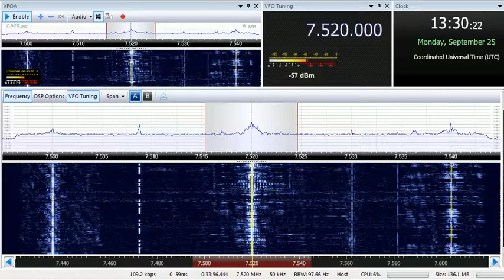25 09 2017 Test of Armenian Public Radio in Armenian to WeAs 1327 on 7520 Yerevan